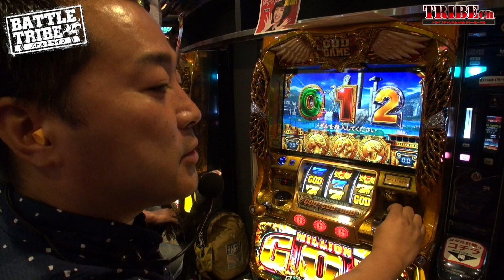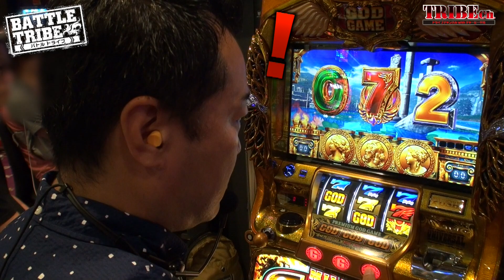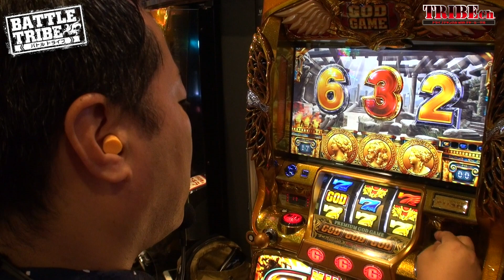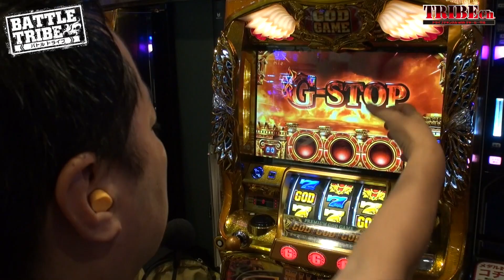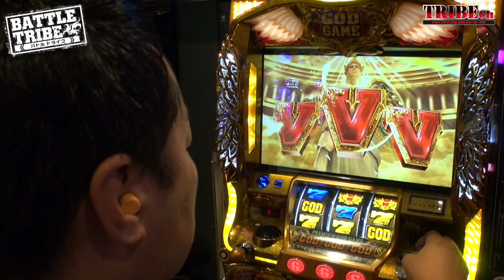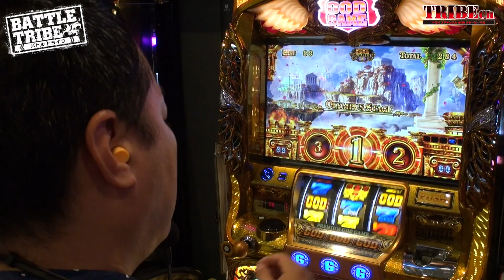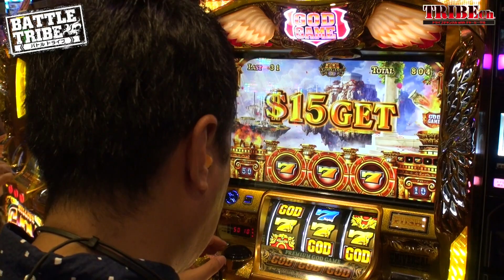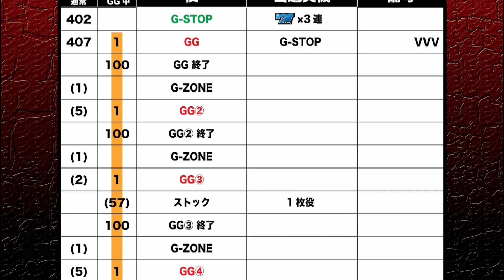【BATTLE TRIBE Vol.5～中武VS銀田VSまりか～】前編スロット《ＧＯＤ-凱旋-》★推し！：G-STOPビタ押し炸裂！！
・Cブロックは【中武一日二膳】ＶＳ【銀田】VS【南まりか】
三つ巴戦を制するのは誰だ！？
トップバッターは武さん！
実戦台は期待通り「凱旋」！
島の中で初当たりが無いのは武さんだけ・・・
しかし！武さんにはG-STOPビタ押しが有る！！
はたして武さんは残る2人に差をつける事が出来るのか！？

推し！：G-STOPビタ押し炸裂！！